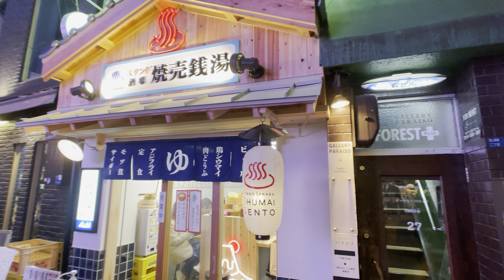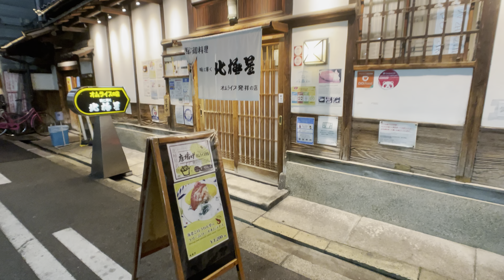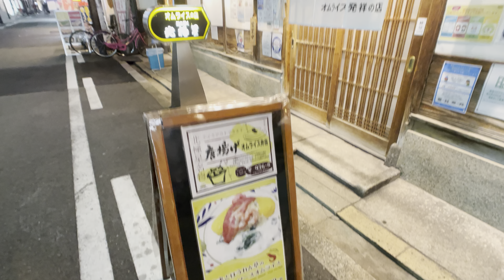〚4K〛iPhone12 Pro with Moment 18mm Walk around America-Mura, Osaka, Japan Mar-2021 大阪 アメリカ村を街歩き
大阪ミナミに位置する、アメリカ村の夜を歩いてみました。
以前も少し歩きましたが、少し活気が戻ったように感じました。
しかしまだまだ開いていないお店も多く、なんというか少し切ない感じになりましたね。
また今度は人も多いだろう休みの日に来て撮影しようかな、と思っています。

HDRビデオはオン、4K 60fps、広角カメラで撮影。
HDR ON, 4K resolution, Frame rate 60FPS, Wide Camera.